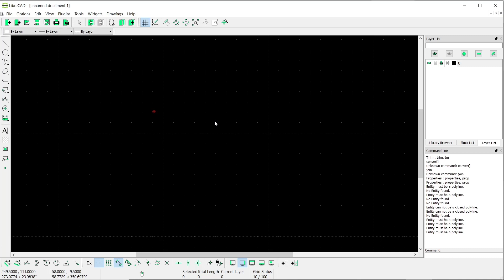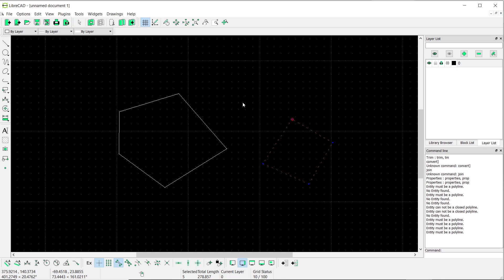LibreCAD How To Convert To Polyline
learn librecad basic tutorial for beginner how to convert shape or 2d sketch into polyline